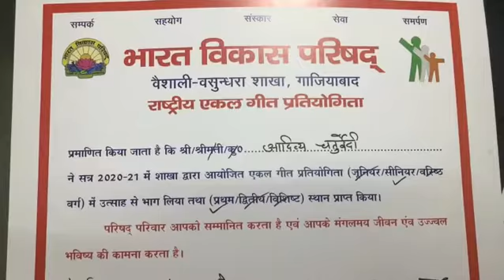Winners of solo singing competition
Heartiest Congratulation to the Winners!!